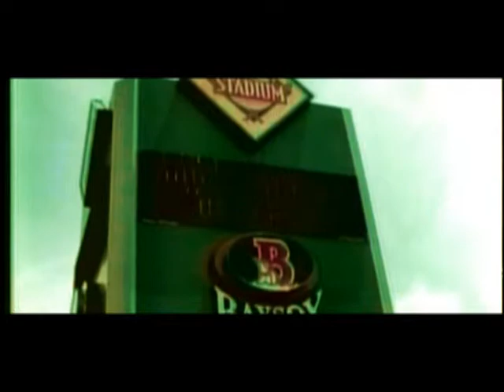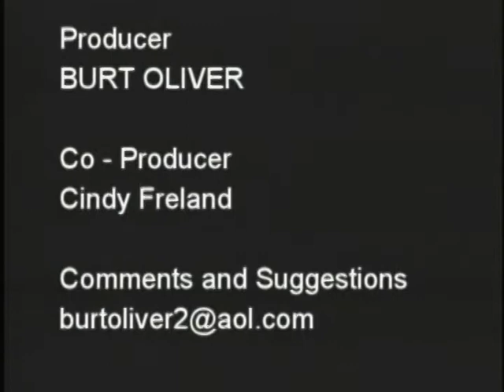Bowie Business Journal: Non-Profits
Laurie Baty, National Capital Radio & Television Museum, Debbie Langdon, Bowie Interfaith Food Pantry, and Cindy Freland (Host) on Bowie Business Journal. The topic was non-profits on November 6, 2012.